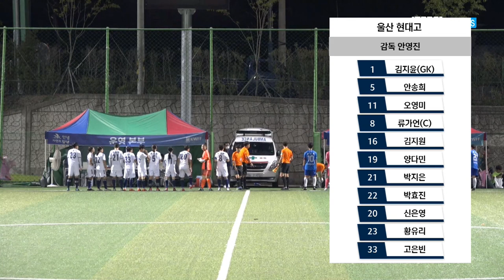결승의 한자리는 누구의 차지가 될까요??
하이라이트ㅣ2022선수권I 강원 화천정산고 vs 울산 현대고 I 4강 I 창녕스포츠파크 인조6구장 I 전지훈련 메카 창녕! 부곡온천과 함께하는 전국여자축구선수권대회 - 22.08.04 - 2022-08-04